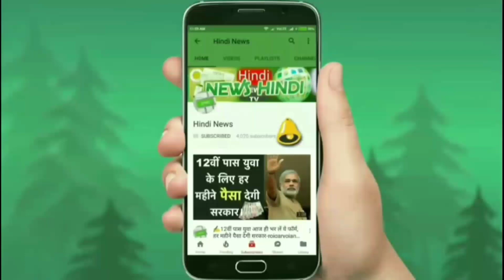लॉन्च होते धमाल मचाएगी JEEP की ये शानदार सस्ती 7 सीटर SUV कार | Wrangler | क़ीमत जानकर दंग रह जाएगे !